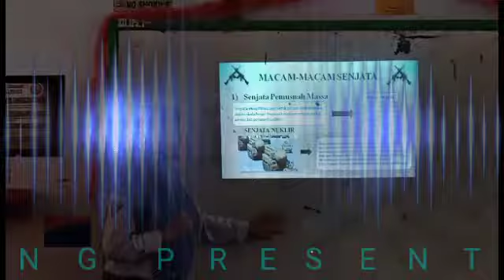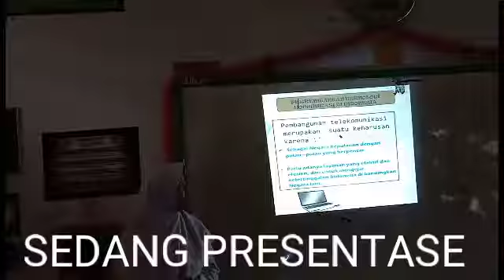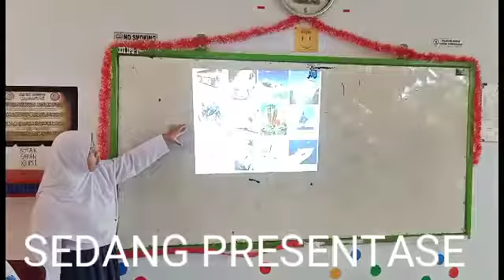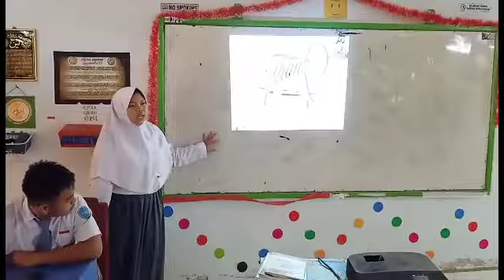Belajar Sejarah XII IOS1 SMAN 11 KDI